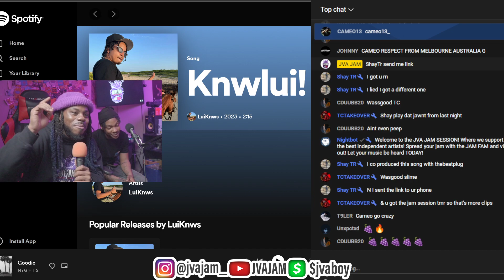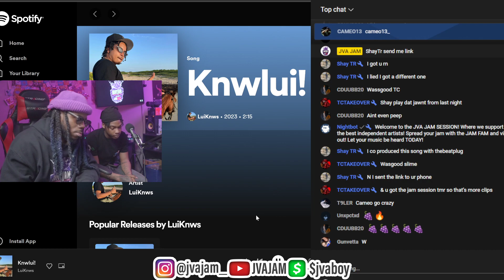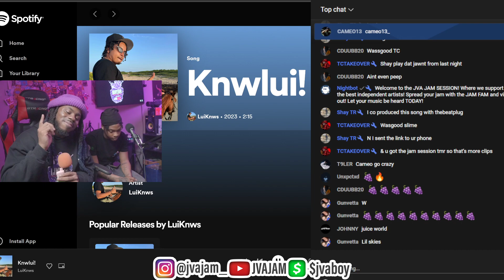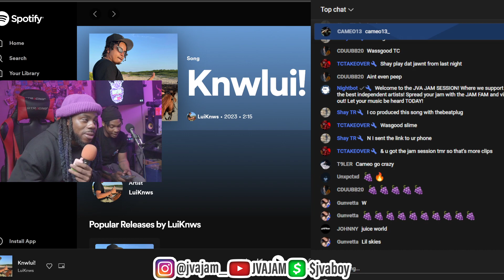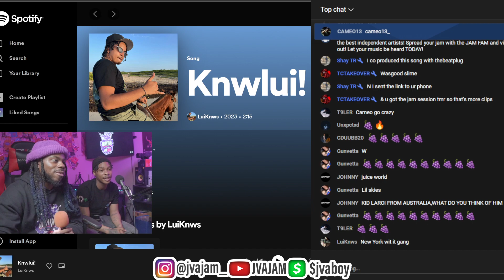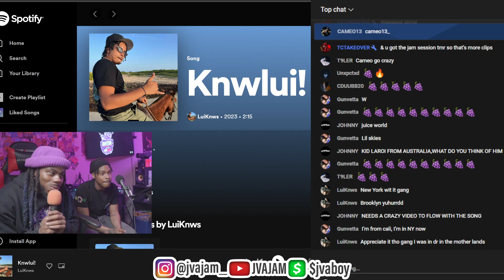JVA & Lul Heem REACTS to LuiKnws - "KNWLUI!" | LIVE MUSIC REVIEW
If You Want Your Song Heard In VA You Come Holla At JVA!